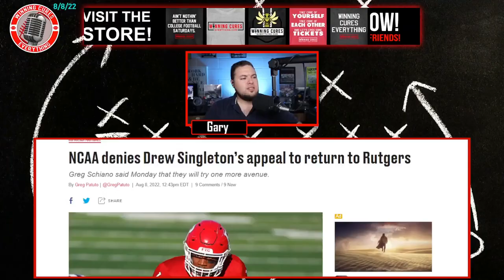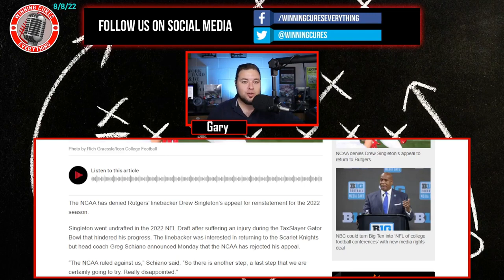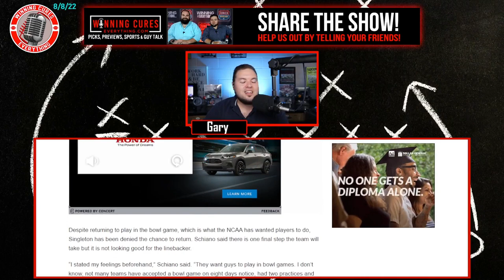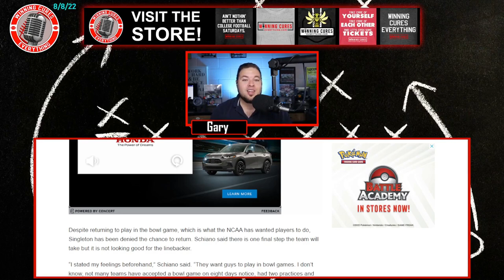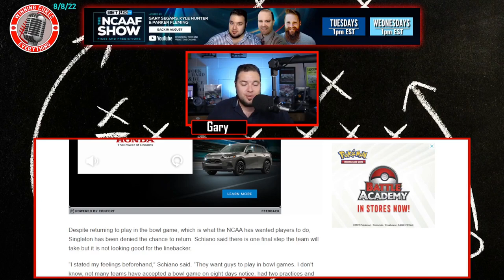NCAA denies waiver for Rutgers football player Drew Singleton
Rutgers football player Drew Singleton was denied another year of eligibility by the NCAA.  Singleton declared for the NFL draft and signed with an agent after the Scarlet Knights' final regular season game, because they did not qualify for a bowl game.  However, Texas A&M pulled out of the Gator Bowl, opening a spot for a 5-7 team, which went to Rutgers, who accepted the bowl bid 8 days before the game.  Singleton was injured in the game, and then went undrafted.  Because he was not drafted (he believes due to injury), he wanted to come play one more season at Rutgers... but the NCAA denied the waiver.  I don't think this is good for anybody.